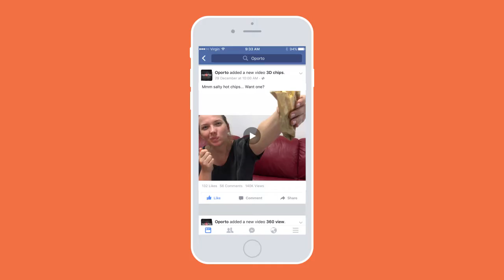Oporto - Social content